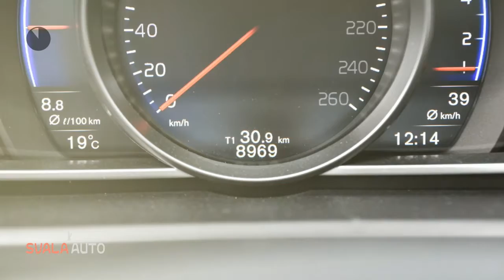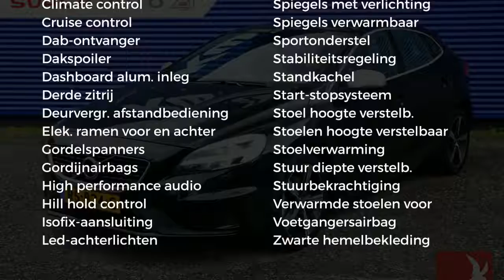Volvo V40 T4 190pk Business Sport | Scandinavian Line